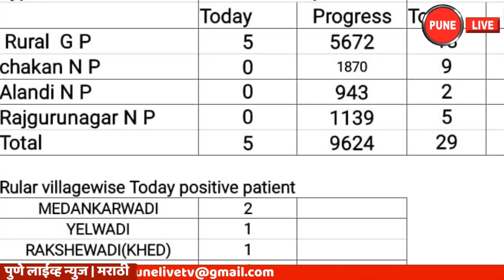KHED | नवे 5 रुग्ण; मात्र प्रथमच तिन्ही पालीकांत एकही रुग्ण नाही | सोमवार 16.11.2020 | PUNE LIVE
NOVEMBER 16,2020 | CHAKAN | KHED | CORONA UPDATE| खेड | कोरोना अपडेट | सोमवार १६.११.२०२०
      पुणे जिल्ह्यातील खेड तालुक्यात सोमवार  दि. १६  नोव्हेंबर २०२० रोजी सायंकाळी सहा वाजे पर्यंत ५ गावातील रुग्ण मिळाले असून दिलासा दायक बाब म्हणजे आज तीनही  पालिकांमध्ये  एकही  कोरोना रुग्ण मिळाले नाही.
 खेड तालुक्यातील एकूण रुग्णांचा आकडा ९ हजार ६२४ झाला आहे. यापैकी ९ हजार ३३५ रुग्णांनी कोरोना वर मात केली आहे. सोमवारी दिवसभरात २९ रुग्णांना डिस्चार्ज देण्यात आला. सद्या स्थितीत ८६ रुग्ण अॅक्टीव्ह आहेत.
    दि. १६ नोव्हेंबर रोजी सायंकाळी सहापर्यंत मिळालेल्या रुग्णांपैकी तालुक्याच्या ग्रामीण भागात ५ रुग्ण , चाकण ०, आळंदी ० , राजगुरुनगर ० रुग्ण असे एकुण ५ नवे रुग्ण मिळाल्याची माहिती खेड तालुका आरोग्य प्रशासनाने दिली.
     खेड तालुक्यात सोमवार सायंकाळी सहा वाजेपर्यंत मिळून आलेले ग्रामीण भागातील रुग्ण पुढीलप्रमाणे ... मेदनकरवाडी २, येलवाडी १, राक्षेवाडी १, वाडा १ असे ग्रामीण भागात रुग्ण मिळून आले आहेत.